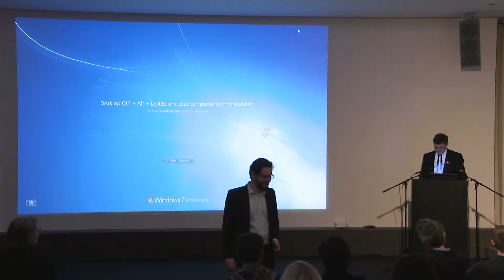Conclusion - Brian Kennedy